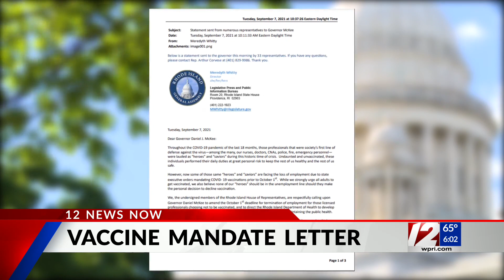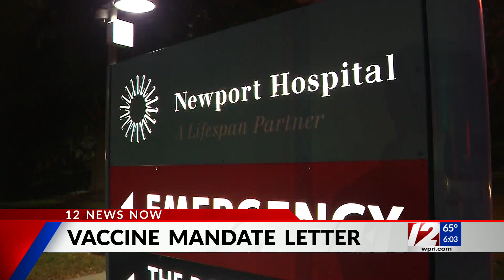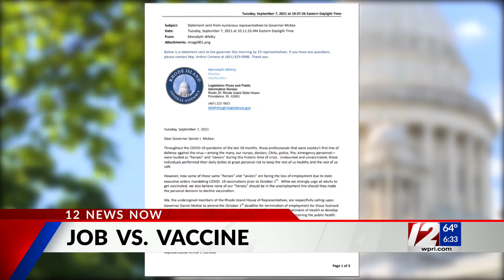33 lawmakers ask McKee to amend vaccination mandate for health workers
Nearly three dozen state representatives wrote to Gov. Dan McKee on Tuesday asking him to scrap an Oct. 1 deadline for Rhode Island health workers to get vaccinated against COVID-19 or else lose their jobs.